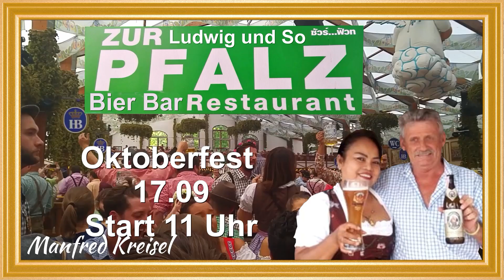Oktoberfest Ludwig Film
Einladung zum Oktoberfest in der Pfalz Udon Thani beim Ludwig